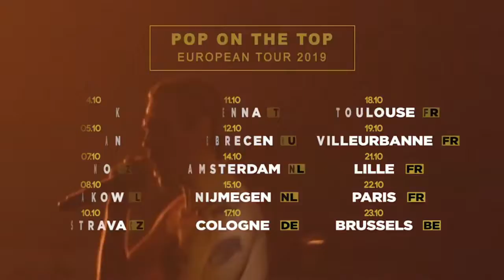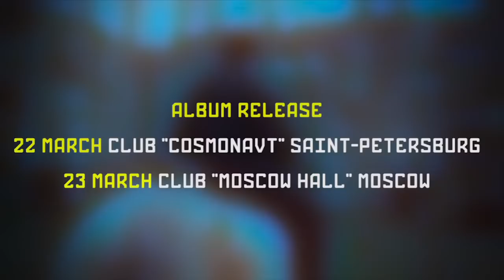Little Big - Russian Rave Mix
The unofficial Little Big Russian Rave Mix!!
All the best rave songs from Little Big to date.

литл биг клипы - русский рейв ремикс
0:00    To Party (Live)
3:30    Give Me Your Money (Live) - ft Tommy Cash
6:46    Rave On [Live]
8:05    Follow Me - ft Tommy Cash
11:27  Rock Paper Scissors
14:09  HypnoDancer
15:15  The Sign
16:45  Polyushko Polye
20:26  U Can Take - ft Tatarka
22:53  Liar
25:42  Funeral Rave
27:02  Voice Of Hell [Live in St. Petersburg]
29:46  Russian Holligans
31:37  Everyday I'm Drinking
32:45  With Russia From Love